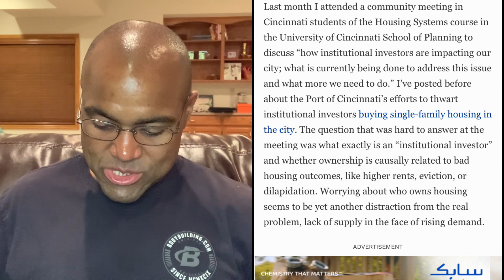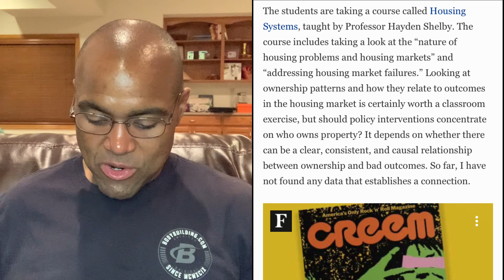Institutional Investors And Corporate Landlords Are Buying Up All The Houses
Some people claim that institutional investors and corporate landlords are buying up all of the housing supply and making it more difficult for first time homeowners to secure a home. However, the real problem is that there is a lack of housing supply available.